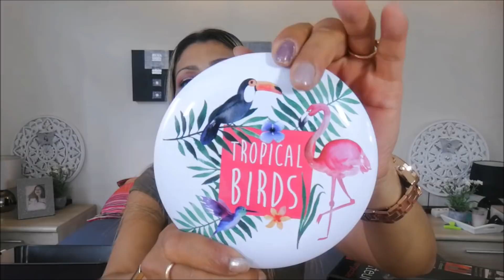❤️HAUL GIFI❤️JE DÉCOUVRE POUR LA 1ère FOIS CE MAGASIN !! 😍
Coucou mes Rayons de Soleil🌞j espère que vous allez toutes et tous bien😍 je suis heureuse de vous retrouver aujourd'hui dans une nouvelle vidéo 📹 pour partager avec vous mes petits achats chez GIFI !! Je découvre ce magasin pour la 1ère fois et c est grâce à un partenariat avec eux, donc je ne suis  pas payé bien sûr, ils m ont juste offert une carte cadeau que j ai accepté avec grand plaisir 🤣  ça m a encouragé à aller visiter ce magasin qui n était pas à côté de la porte 😂 car en Belgique y a pas de GIFI 😕 j en ai tellement entendu parler dans des vidéos youtube 😆 ça m a donné tellement envie !! et franchement, Je me suis faite plaisir et j ai adoré 😍😍❤️
J espère que cette vidéo vous plaira 😉 n hésitez pas à me dire en commentaires et comme d hab TOUT, TOUT, TOUT😀 hâte de vous lire🤣 BIG BIG KISSS 💋💋❤️❤️❤️

C est vraiment easy, fast et gratuit, en cliquant sur le bouton rouge s abonner▶️ en bas de la vidéo à droite ou sur ma tête💁 en fin de vidéo 📹, ça fait toujours plaisir 😍
❤️Et surtout n hésitez pas d activer la petite cloche🔔de notifications pour ne rien rater de mes aventures youtube📹😁

❤️Bon plan, réduction de 10% sur tout le site "BeautyBigBang" avec le code  HELAX10

⚠️Pour recevoir des produits gratuits , si vous etes youtubeurs ou youtubeuses, instagrameuses(rs), bloggeur(euse) , ce site site est pour vous, INFLUENCE4BRANDS, n h"sitez pas a vous inscrire ,c est gratuit